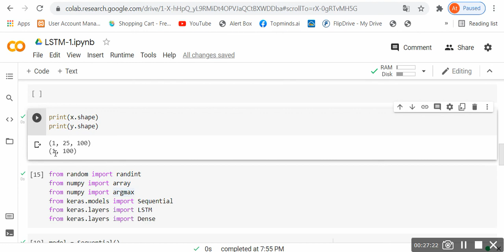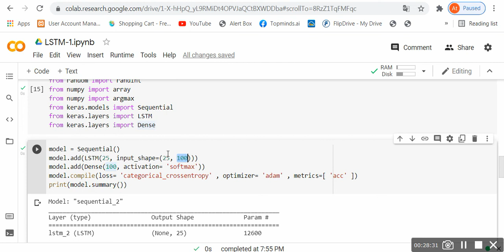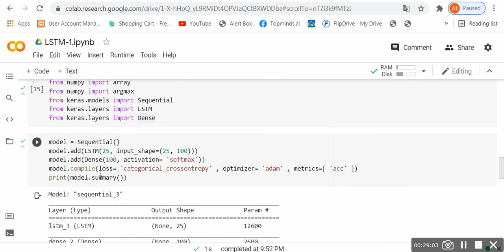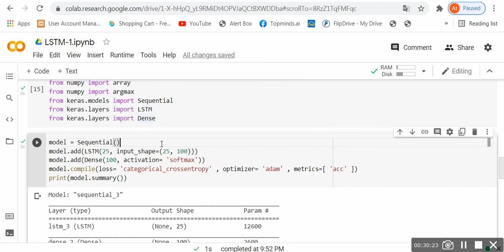Neural Network 13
Neural Network